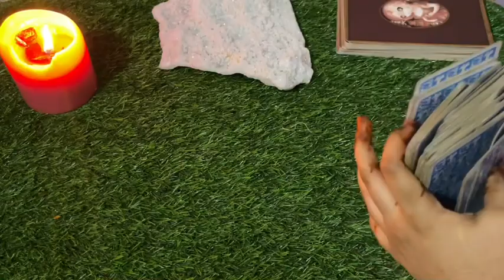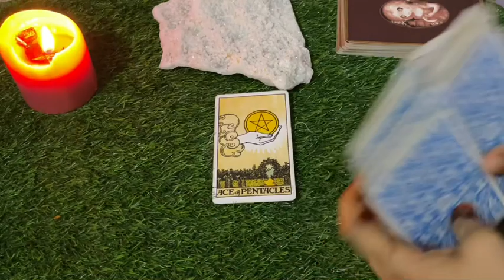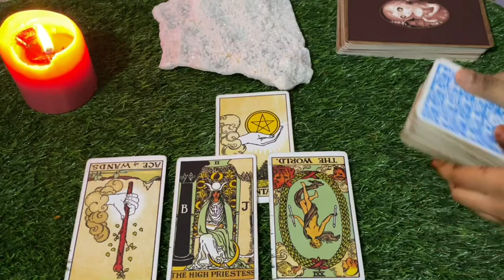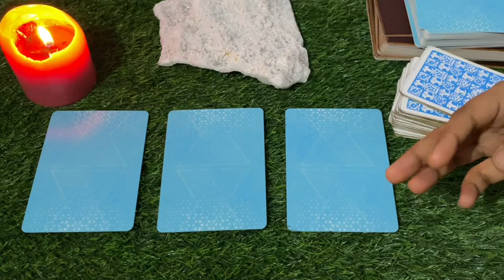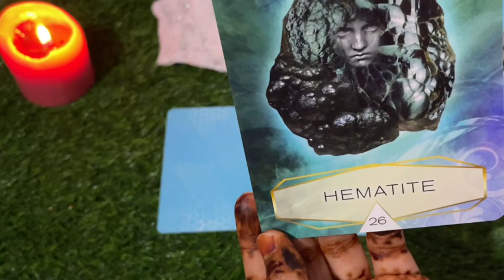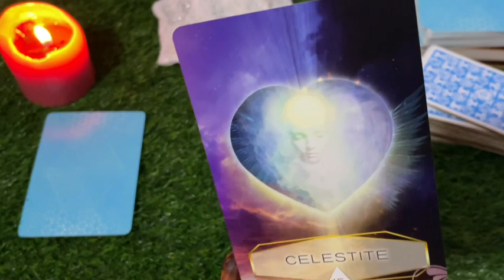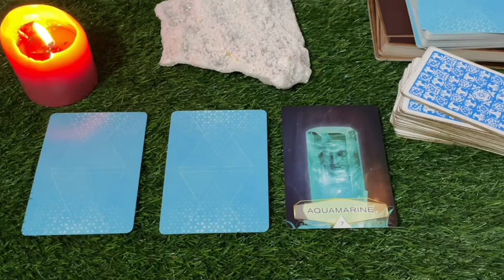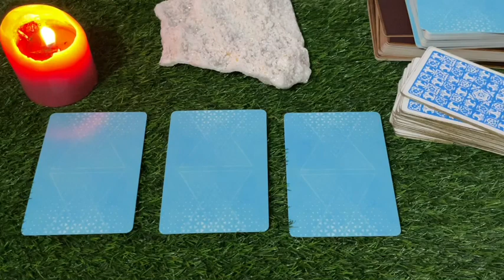Pisces daily love tarot reading ♓ They are still holding on to you .....♓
Hi guys !

support